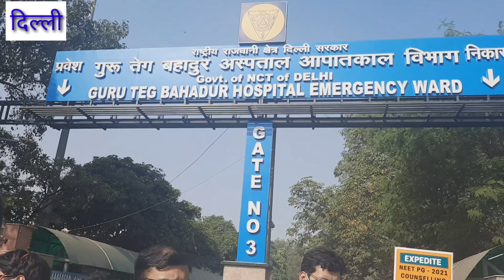GTB हॉस्पिटल के डॉक्टरों का विशाल धरना प्रदर्शन....